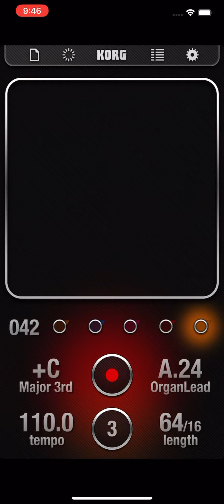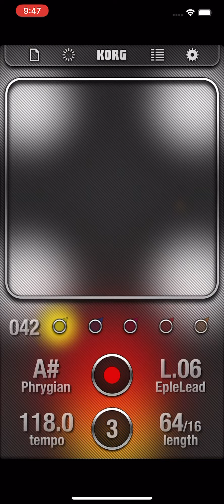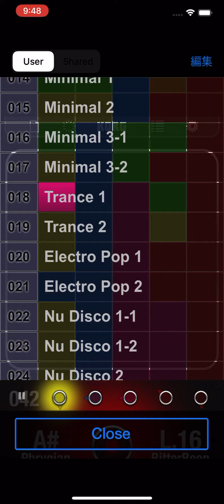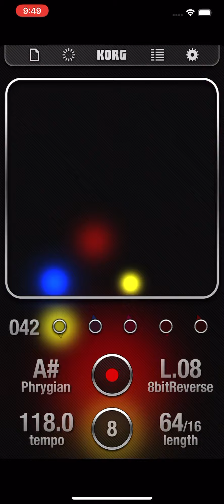2020年4月18日今中国えらい事になってるね